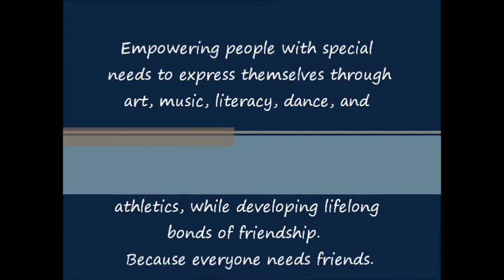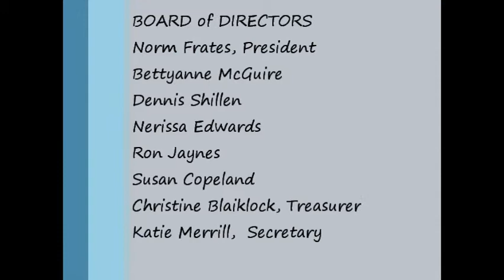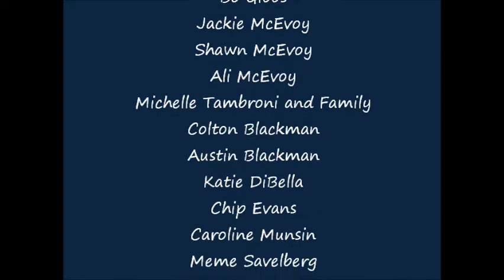2011 at Zack's Place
All because of Zack ~